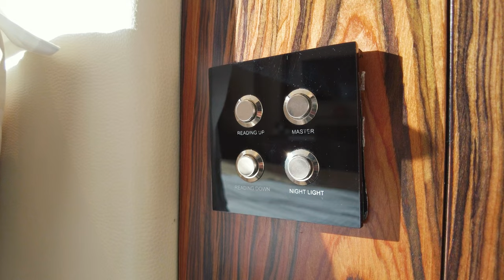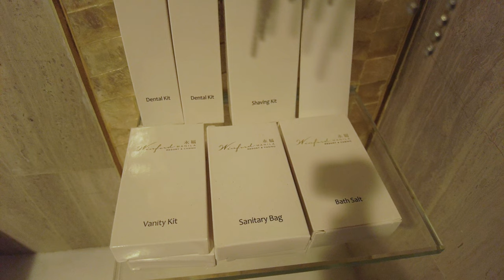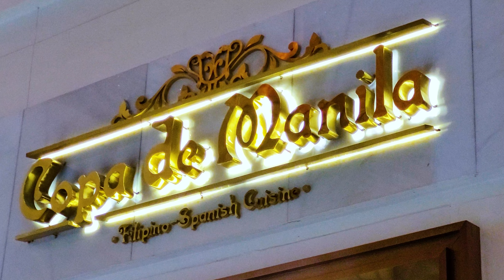INCONVENIENCES in a Hotel-Casino 😕 | What truly happened here? | WINFORD MANILA PHILIPPINES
Winford Manila, Winford Manila Resort & Casino, Winford Hotel

Hi! In this video, I will show you around WINDFORD RESORT & CASINO HOTEL! For the comfort of visitors, Winford Manila Resort and Casino offers 18 floors featuring 128 exquisite rooms and suites. Each room features modern décor with subtle color and theme accents for an Asian touch. Enjoy their Deluxe Rooms' seclusion and comfort or the Executive Suites' luxurious, upscale style.

✔️ Deluxe Room PHP 6,300 / Night (PHP 5,504.92 in Agoda)
✔️ Executive Suite PHP 8,300 / Night

The place is great BUT we had INCONVENIENCES such as:

👎🏻 a hassle experience in parking
👎🏻 not being able to go inside the casino because of the sandals (even though there were people inside wearing slippers)
👎🏻 staff telling us not to take photos of the views! 😕